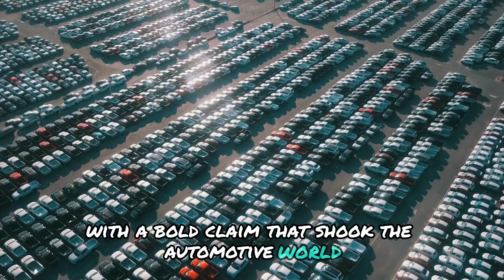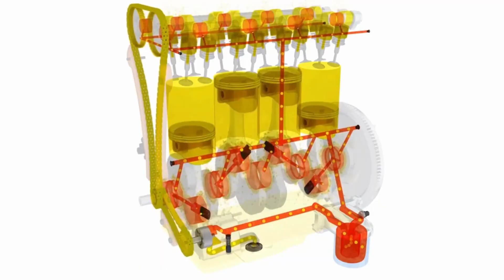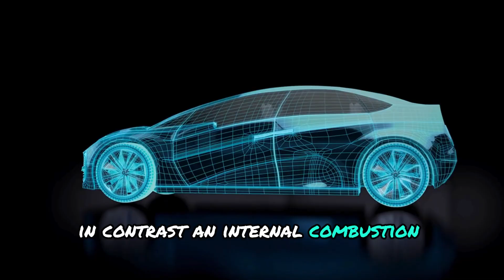Koenigsegg CEO: "This New Engine Will DESTROY All Electric Cars!"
In this video, we delve into Koenigsegg CEO Christian von Koenigsegg discussing a breakthrough new engine technology that has the potential to disrupt the car industry. Koenigsegg, renowned for pushing the boundaries of innovation, has taken a bold step toward altering the future of high-performance automobiles. This new engine has the potential to overshadow electric vehicles, putting big competitors such as Tesla, Lucid Motors, and Rimac in a hard place. Christian von Koenigsegg describes how this ground-breaking invention could alter the idea of sustainable and powerful vehicle engineering.

As electric vehicles continue to dominate headlines, with companies like Tesla and Rivian fighting for market share, Koenigsegg is proposing a new alternative that combines the force of internal combustion with cutting-edge technology. This engine is intended to provide remarkable performance while being efficient, directly confronting the electric motors of industry competitors. Will this breakthrough mean the end of electric cars? Could Koenigsegg compete with electric titans such as Porsche's Taycan and Audi's e-tron GT?

Join us as we look at how this new engine technology could change the balance of power in the automobile industry, putting Koenigsegg at the forefront of a new revolution.